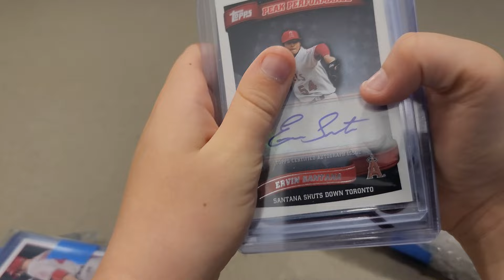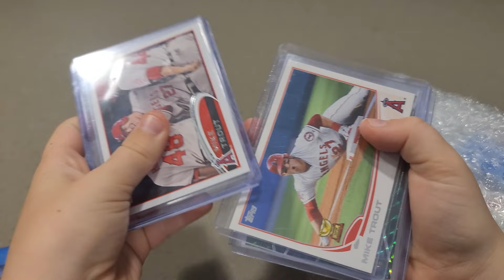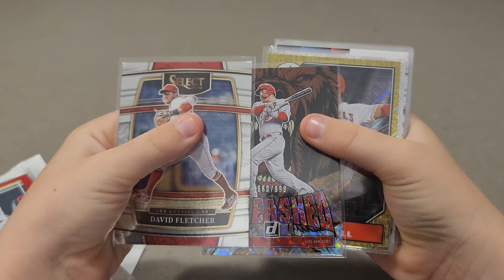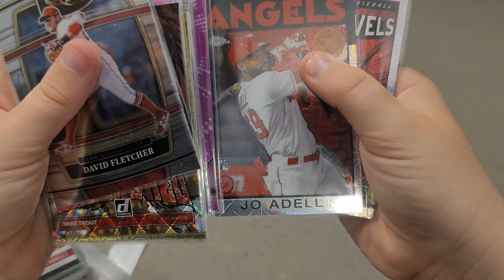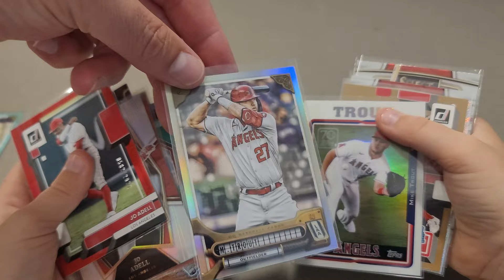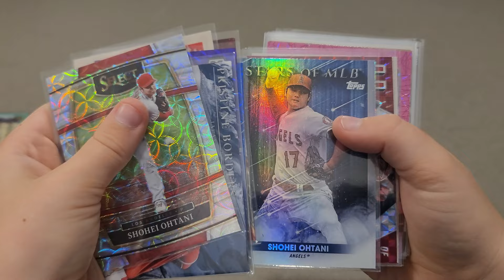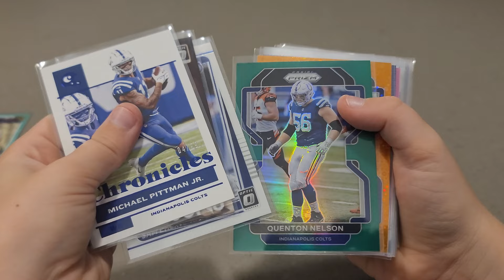Ryan from @RJMCollectibles sent us a package with mystery packs & it was INSANE! Come check it out!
Hey guys! Today we have a package from Ryan at @RJMCollectibles. He wanted to send Lucas some stuff for his PC and man, the hits were non stop. We appreciate Ryan. Go show some love on his page. He rips basketball, baseball, football... Just about anything and everything. Here's his link. Thanks again Ryan. We appreciate you